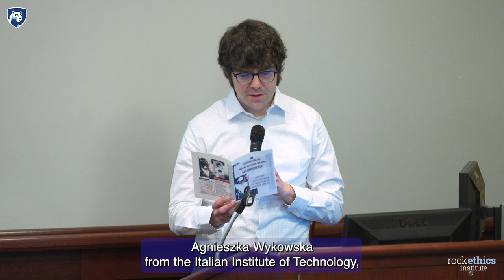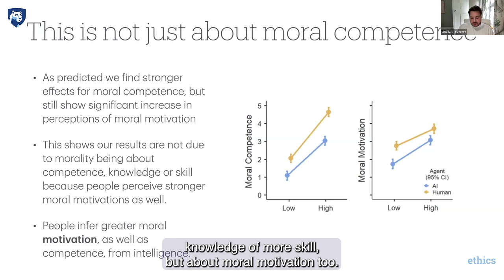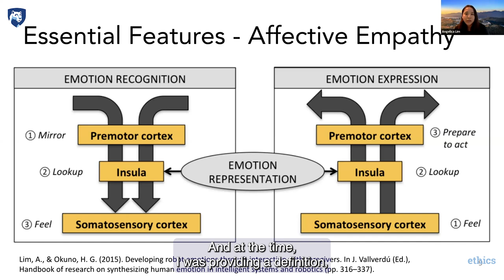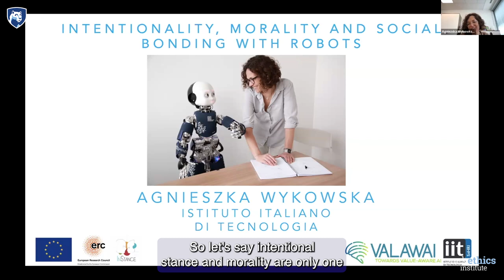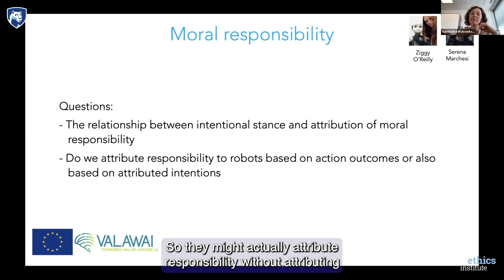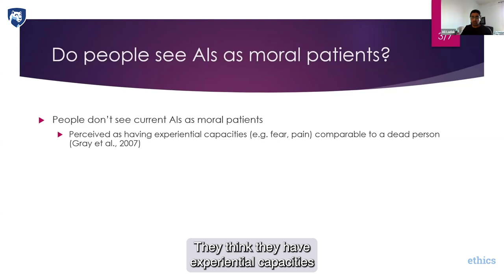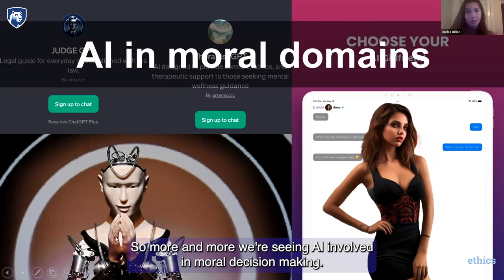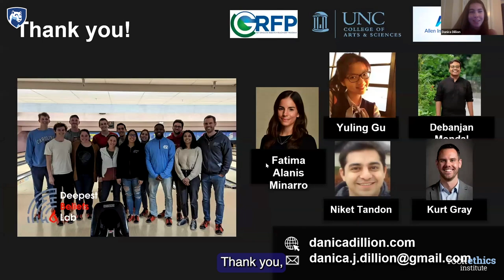Expanding Empathy 2024 special event: Empathy, Morality, and AI